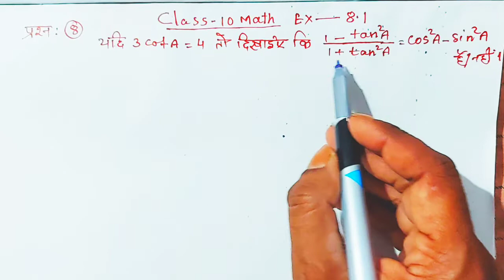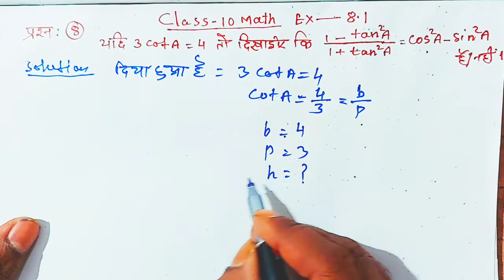Trigonometry class 10 math | class 10 maths exercise 8.1 question number 8 in Hindi